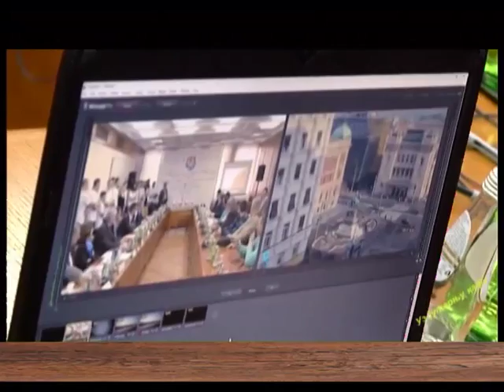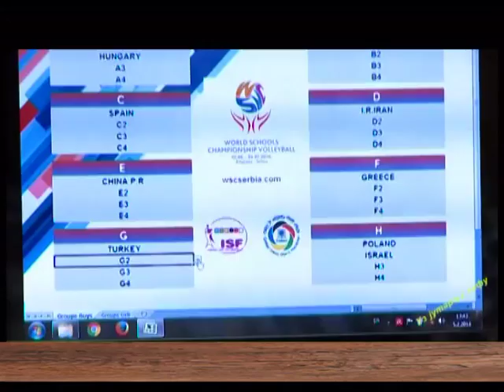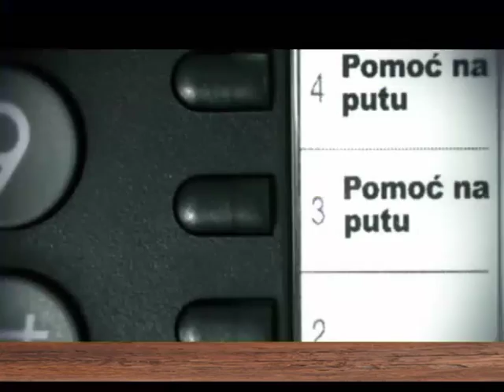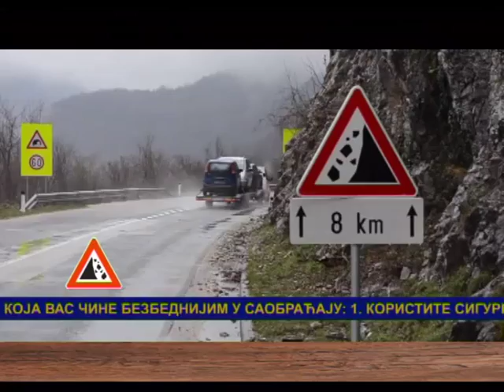EMISIJA UZ JUTARNJU KAFU 30.05.2016. ŽELJKO TANASKOVIĆ by NENAD PAVLOVIĆ